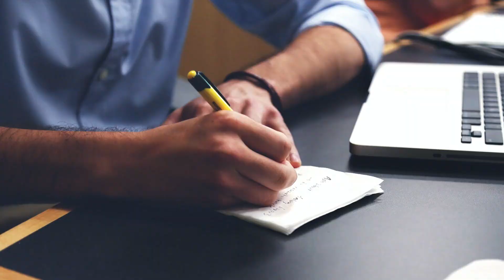Government vs. Private Jobs for Environmental Science // seed starting + chat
What are the pros and the cons of government vs private sector jobs for environmental scientists? You guys have requested this video so let's go through my experiences with both! Geared towards environmental science and biology majors interested in getting ahead in this career :)

00:00-00:50 Introduction
00:50-02:29 Day to day work
02:29-03:20 Pay
03:20-04:50 Benefits
04:50-06:20  Work life balance
06:20-07:38 Hiring and job security
07:38-09:27  Responsibilities and stress
09:27-10:31 Wrap up